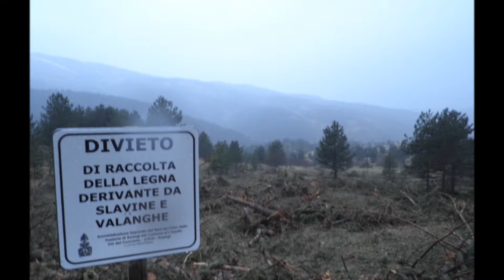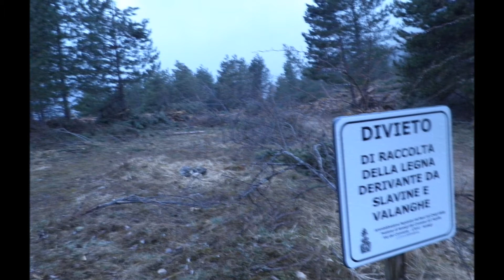Foto F F Assergi Fonte Cerreto Slavina Aprile 2017